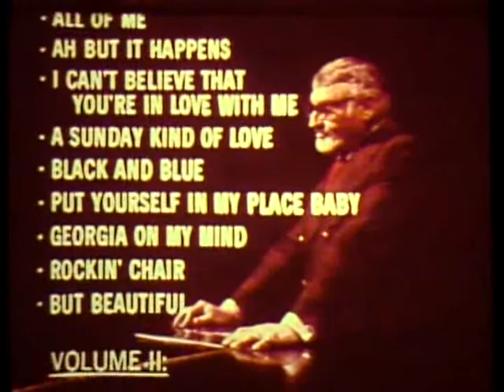K-tel Records "Frankie Laine - 20 Greatest Hits" commercial